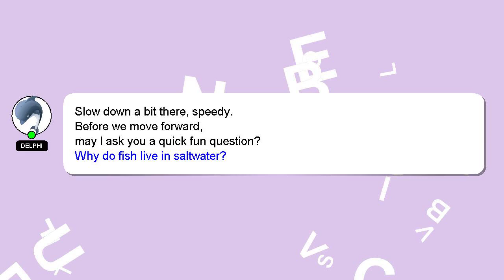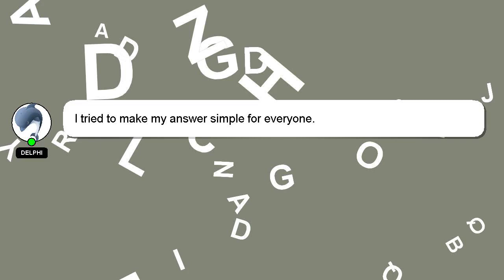How to sand a pool?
Allow me to introduce myself briefly, Hey, I am Delphi. Allow me to provide support in answering your questions. - How to sand a pool?

If you have more specific query you can comment or chat with me  and let me know your queries. I will 'heart' your answer to show my gratitude for your contribution.

*2 What we are experimenting :*